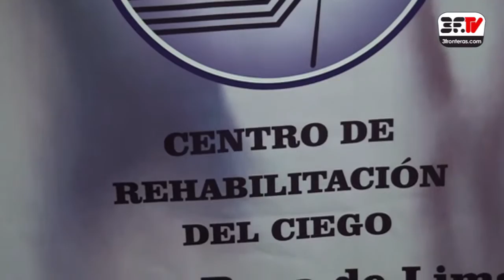Se celebró en Posadas el día internacional del bastón blanco